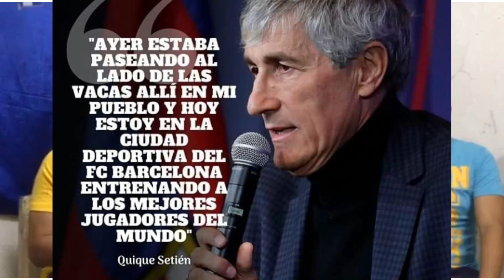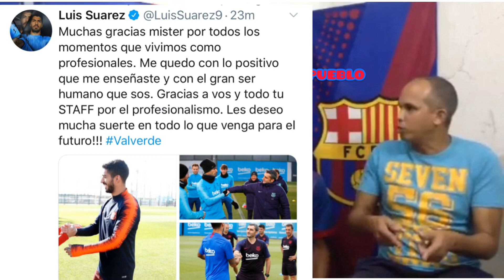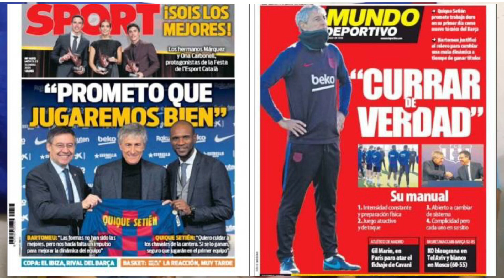SETIÉN ILUSIONA Y MUCHO | ¿VUELTA DE COUTINHO? | APUESTA POR LA CANTERA